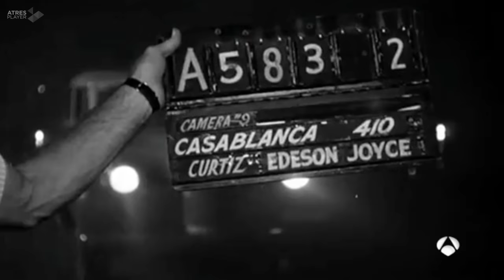75ª aniversario de "Casablanca"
Reportaje de Antena 3 noticias, con Matías Prats.